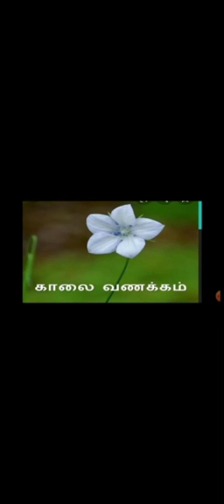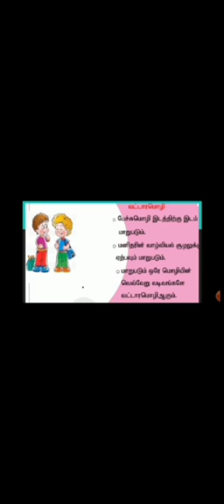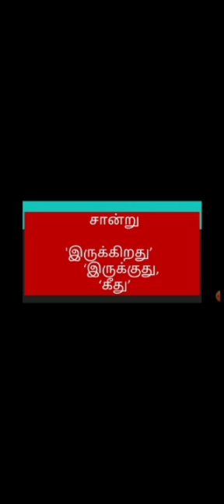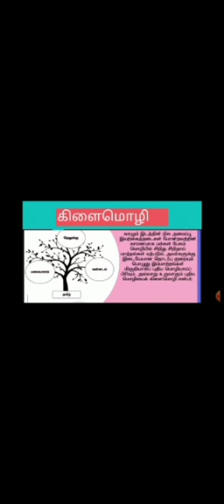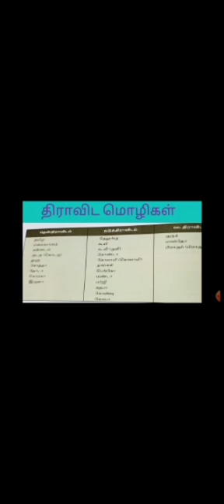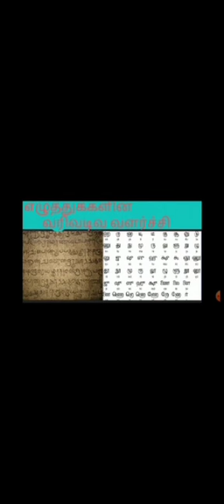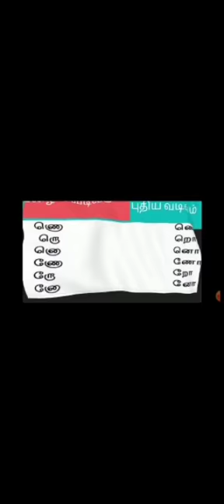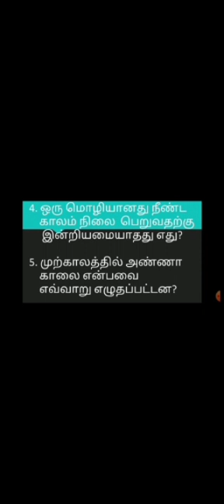Grade 7 Tamil இயல் 1 பேச்சு மொழியும் எழுத்து மொழியும் video- 3